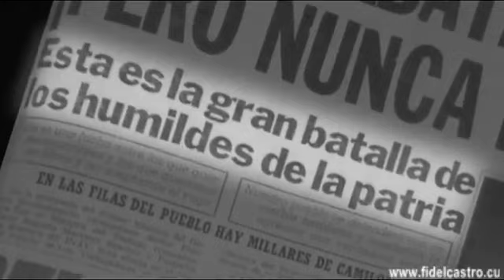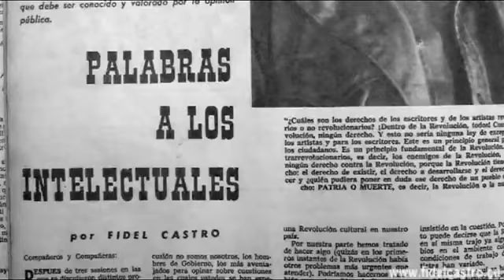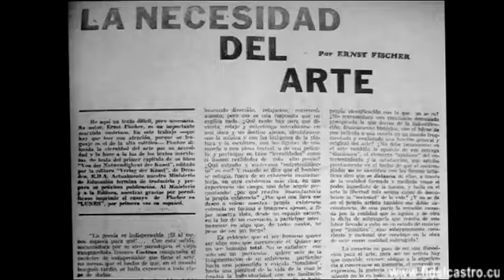Cuba Momentos históricos de la Revolución 12 Palabras a los intelectuales